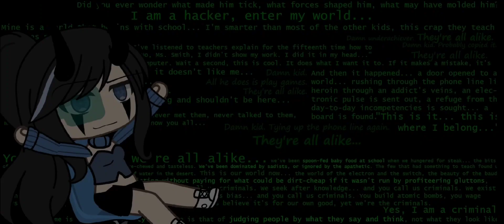// a Spector gadget // { meme trend }